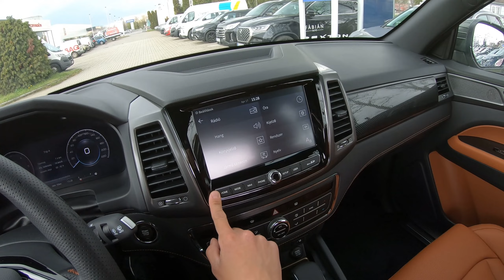SsangYong Musso Grand Pick-up Premium 4WD 2.2 e-XDI 181 A6 Amazonia Green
További SsangYong modellek: Fábián Autó Székesfehérvár, Budai Út 175.